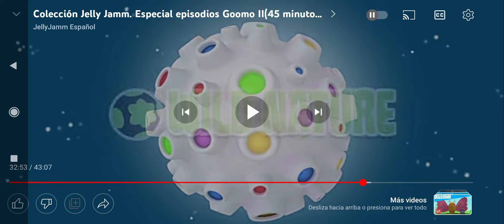jelly jamm latino naturaleza salvaje